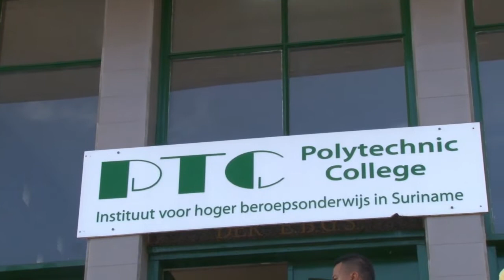19 08 19 Brandpreventie cursus succesvol afgesloten